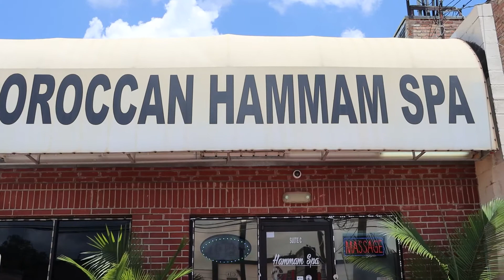Hammam Spa Interview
On this episode, we talked with the owner of Hammam Spa about the real life of an entrepreneur: loving what you do, being passionated about your job and the most important thing, BEING PATIENT.